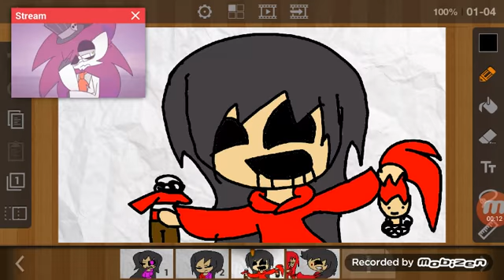ไม่รู้meme